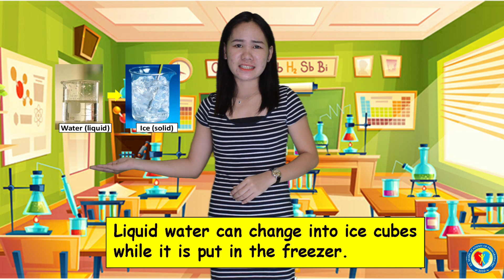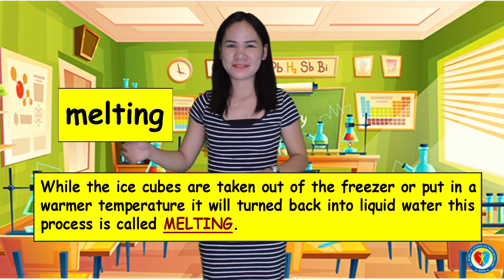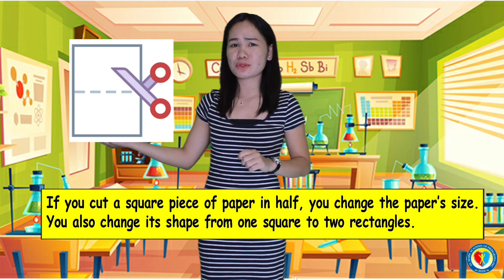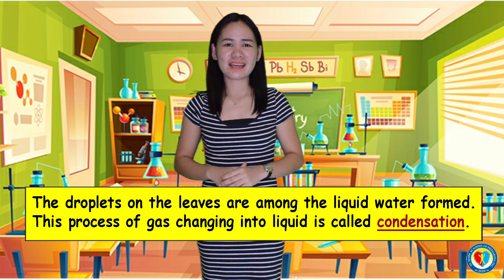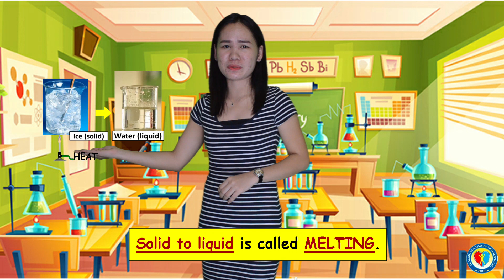CHANGES IN MATTER (SCIENCE-GRADE 2)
You will learn in this video, the changes in matter.  This will explain how a matter changes from one phase to another. Some examples are given to further understand each change in matter.

Teachers and Non-teaching staff working at St. Mark Academy of Primarosa (SMAP) are the key to why SMAP TV is created. This is the product of the combined skills and talents of the employees of SMAP.

ST. MARK ACADEMY OF PRIMAROSA INC. is a non-sectarian private primary school. SMAP started from humble beginnings in the year 2010 and celebrated it’s 10 years of existence this 2020. This institution is committed to nurturing the child’s heart and mind as it recognizes each child as a unique individual. SMAP is dedicated to developing the child’s faculty as it gives respect to the individual needs of the children. This also offers an innovative environment suited for children in the elementary stage.